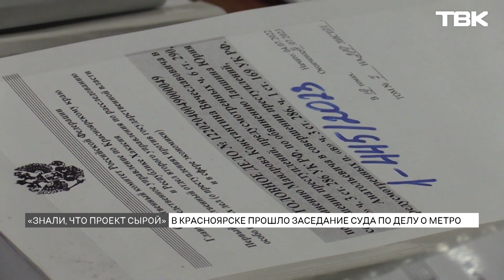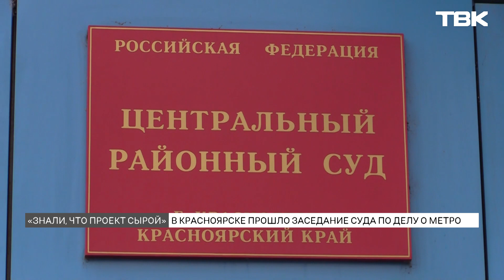По делу о махинациях при строительстве красноярского метро допросили свидетеля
В Центральном районном суде 30 октября вновь говорили о «косяках» проекта метро. Так фигуранты уголовного дела называли недостатки проектной документации, подготовленной компанией «Красноярск ТИСИЗ» в 2019 году. На заседании выяснилось: специалисты-метростроители понимали, что проект нужно дорабатывать, а не принимать работы в полном объеме, как это сделал бывший руководитель краевого транспортного управления, а ныне обвиняемый Константин Мандров. Подробности – в материале ТВК.